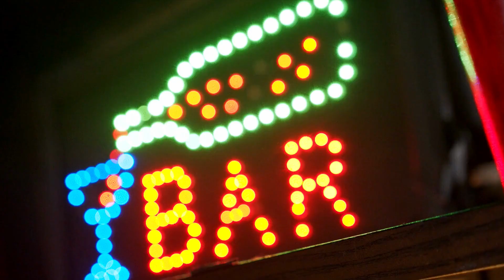Ashley Pearson | Domestic Abuse Victim cleared of Murdering her partner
Ashley Pearson, 33, Wellington, was charged with murder in the second degree for the stabbing of her boyfriend Kyle Hill at 1203 South A Street in Wellington on Sept. 15, 2018.

On the night he died, Hill met his mother for drinks to celebrate her birthday at a neighbourhood bar. He returned to the home he shared with Pearson, the couple’s son, and Pearson’s daughter from a previous relationship after midnight on September 15, 2018. The couple reportedly had a fight.

Back in 2018, she was cleared of these charges but 4 years later would be charged again and this week she was brought before a judge for a Stand Your Ground hearing